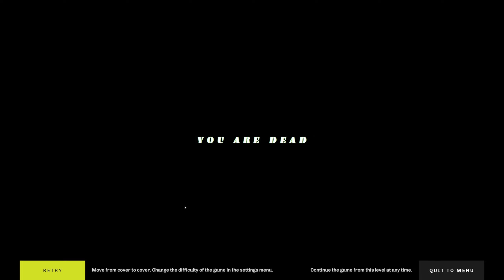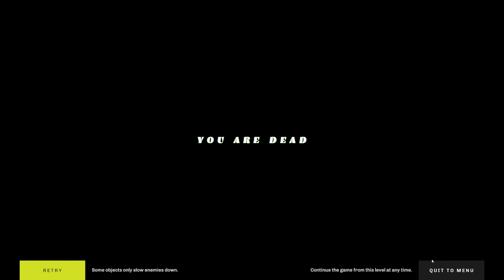The Most INTENSE Survival Horror Game Of 2024...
It's run or die in a killer car infested city. Dash from dumpster to park bench and don’t make a wrong move. Ice cream trucks, snowplows and dodgy vans all want you dead. Decimate Drive, a short indie game, is terrifyingly fast-paced and drenched in atmospheric horror.